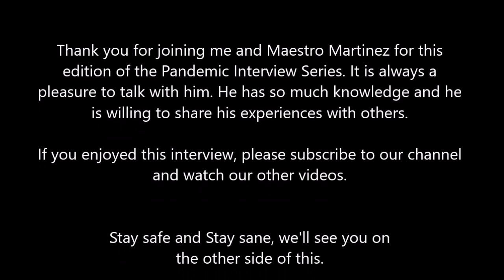Pandemic Interviews with Maestro Ramon Martinez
Maestro Martinez has 47 years of experience in the study of European martial arts. He is a Traditional Fencing Master and runs the Martinez Academy of Arms in New York City.

Maestro Martinez is an instructor, writer, and researcher. He is world-renowned for his study and work in the Spanish school of fencing called La Verdadera Destreza.

Visit DEMAS online